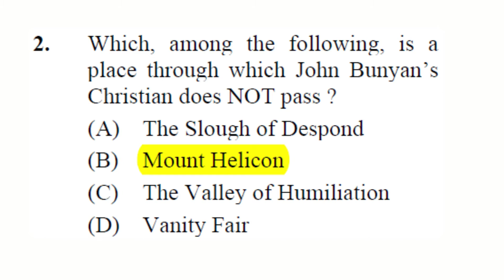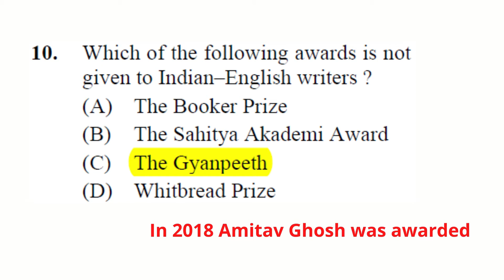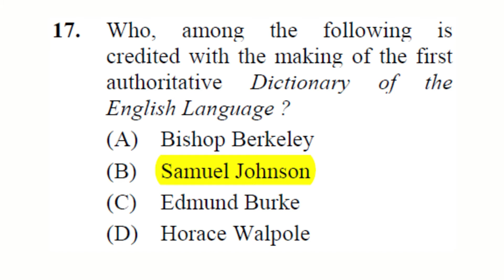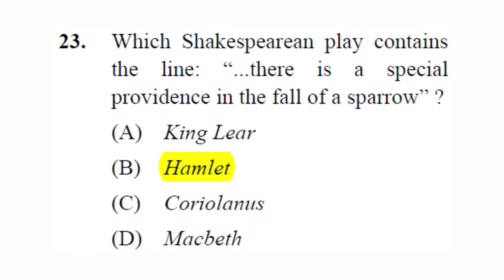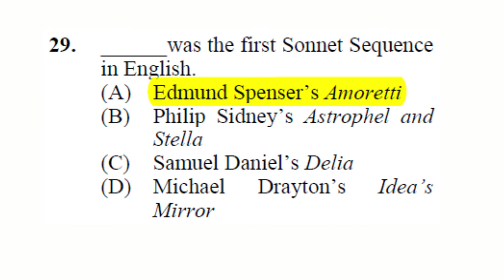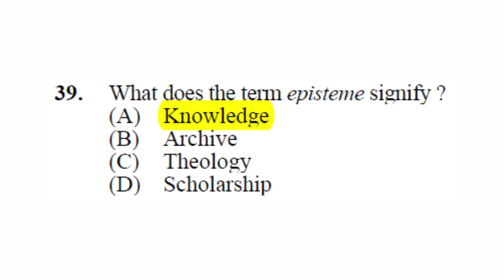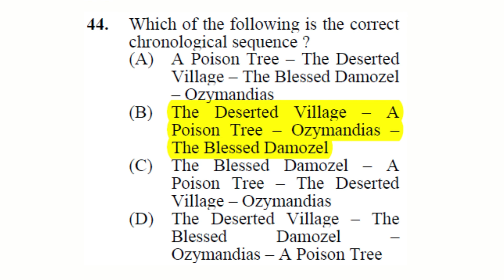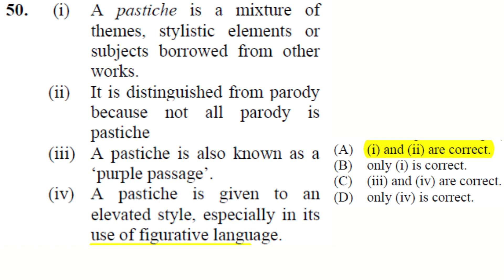NET English Literature December 2012 Solution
UGC NTA NET English Paper English Literature December 2012 Solution